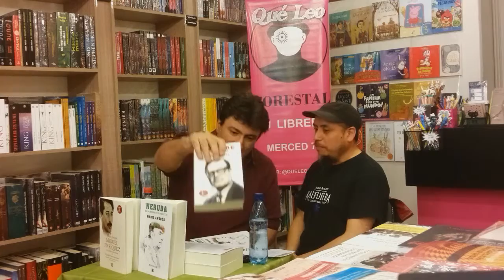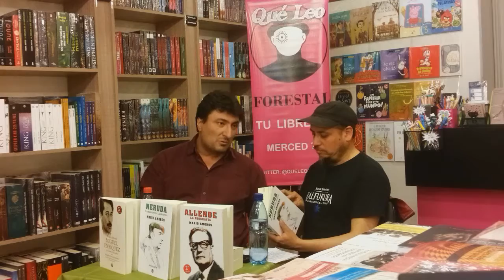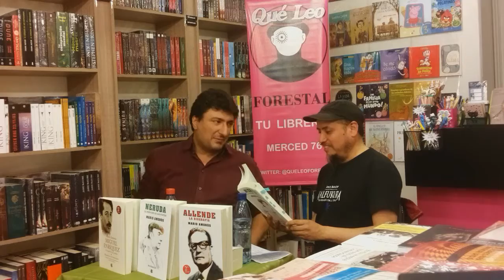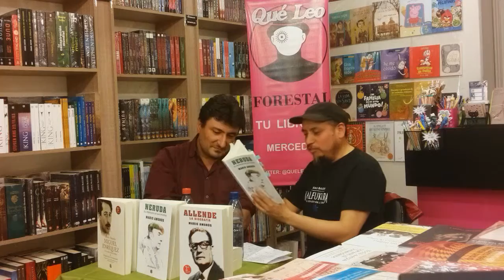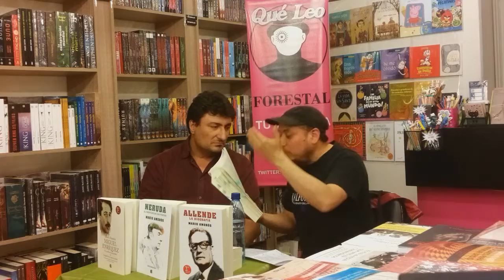Charlando en el Forestal - Mario Amorós y sus biografías de chilenos.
El historiador español Mario Amorós conversa con el gionista Carlos Reyes @CAReyesG de su último libro Neruda el Príncipe de los Poetas y de sus biografias anteriores, de Allende y Miguel Enríquez.